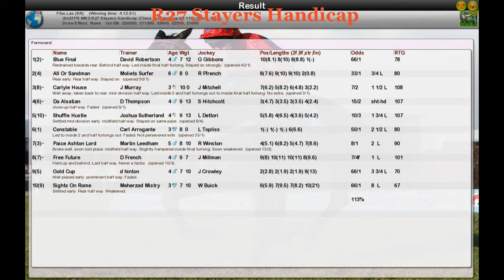FR WK3 R27 Stayers Handicap